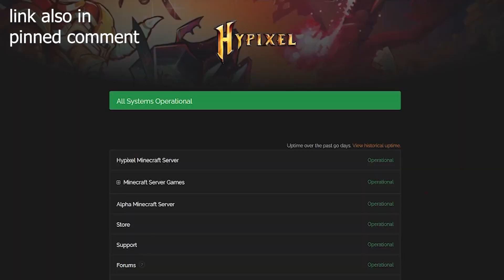NEW Hypixel Skyblock SHUTDOWN DATE - Admins Delayed | Maintenance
The admins wanted to shutdown Hypixel Skyblock and the Public API for handling profile data in order to update the backend systems of the game on May 9th, 2023.
Since then, they have delayed the maintenance for another week, making the new shutdown date May 16th, 2023, starting from 5AM to 5PM Eastern Daylight Time. During this time, besides the game being closed, any service which uses the Skyblock API, for example SkyCrypt will not work.